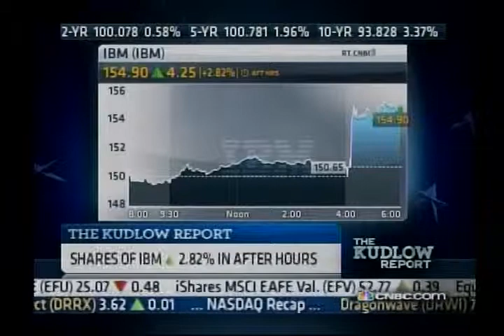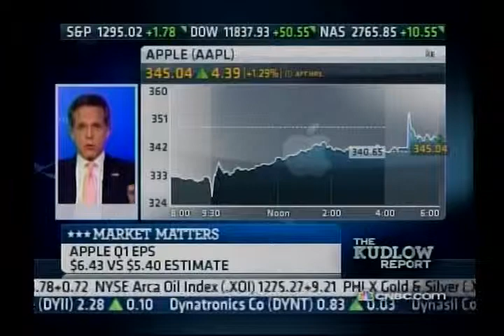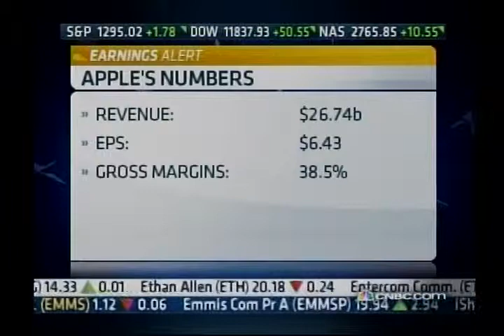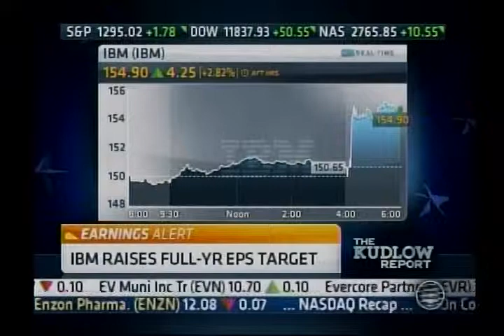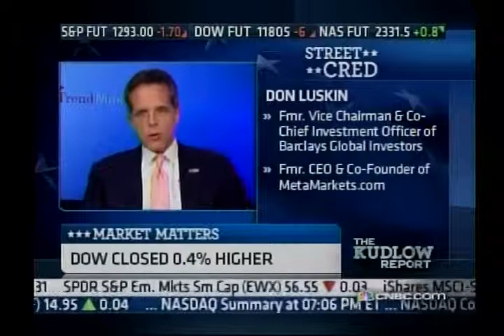John Thomas Financial CEO Thomas Belesis on CNBC The Kudlow Report 01-18-2011